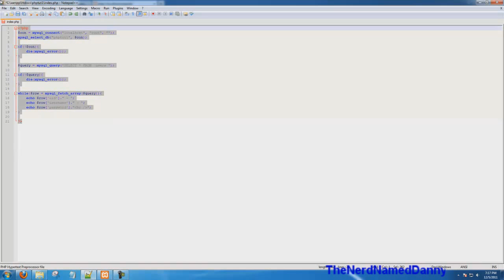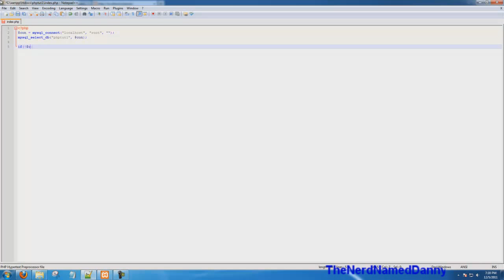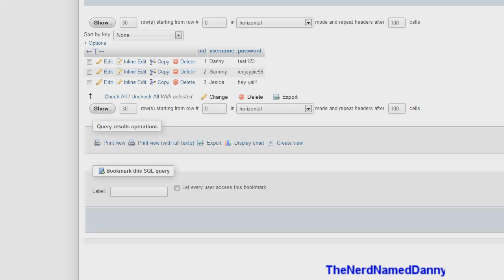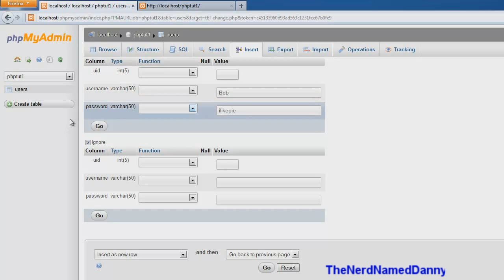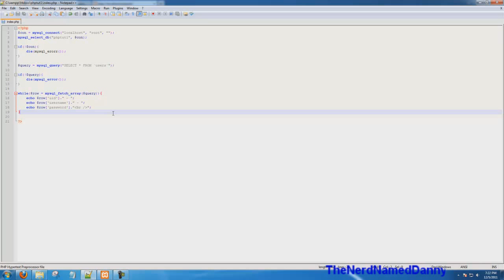PHP MySQL Select Rows From Database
PHP MySQL Tutorial for How To Select Rows From Database